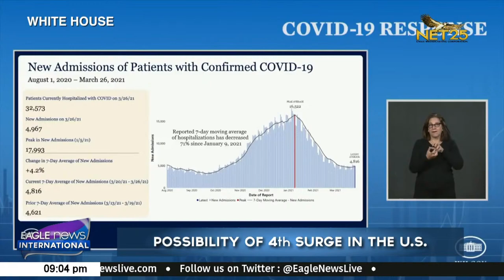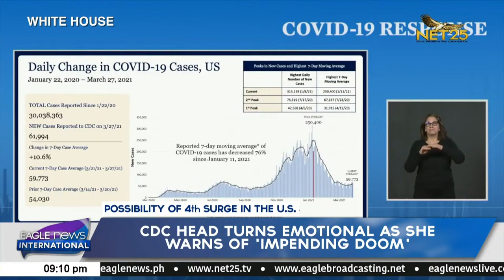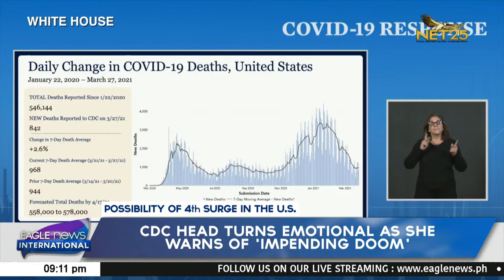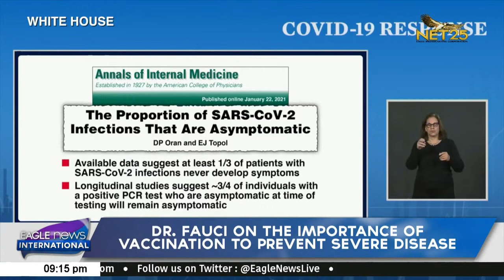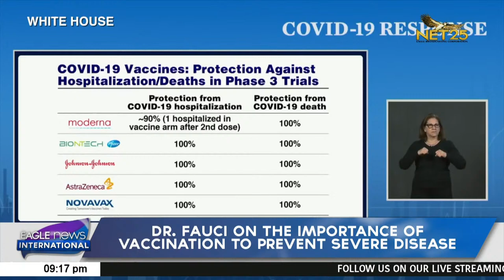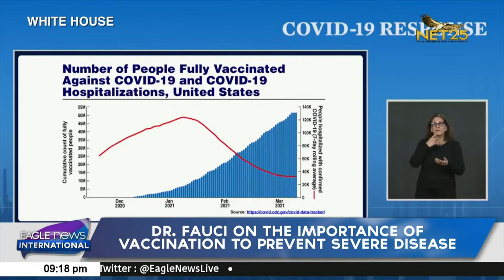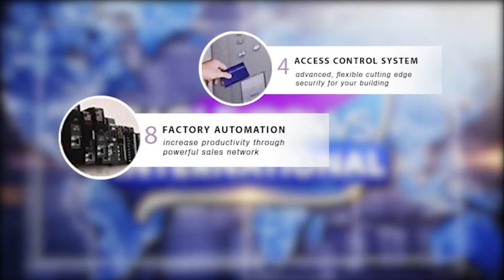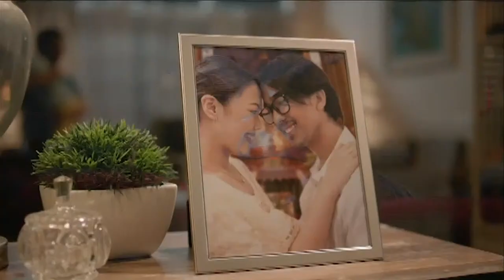WATCH: Eagle News International - March 30, 2021